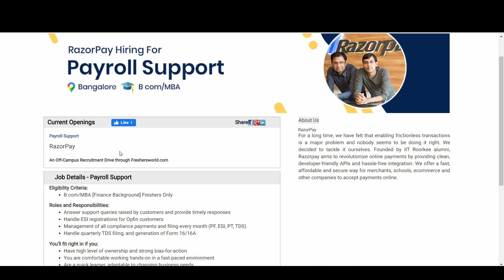Razorpay Hiring MBA & B.Com Candidates | Payroll Support Role, Contract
Roles and Responsibilities:
Answer support queries raised by customers and provide timely responses
Handle ESI registrations for Opfin customers
Management of all compliance payments and filing every month (PF, ESI, PT, TDS)
Handle quarterly TDS filing, and generation of Form 16/16A